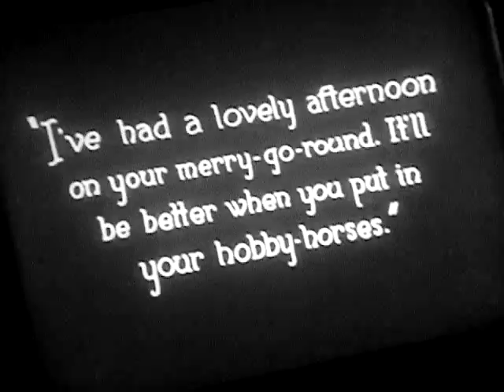Tom McDermott plays piano to Buster Keaton Movie. w/ Chloe Feoranzo on Sax.